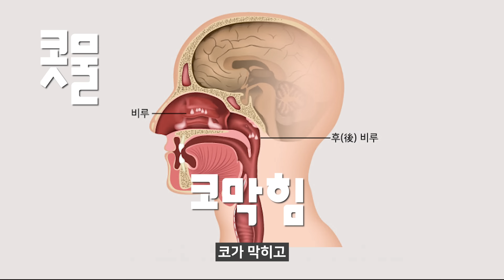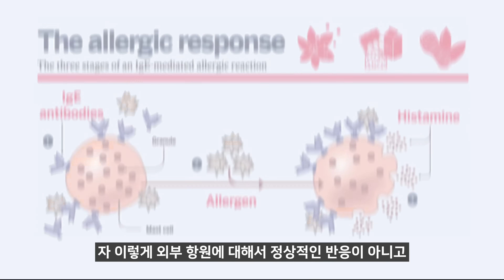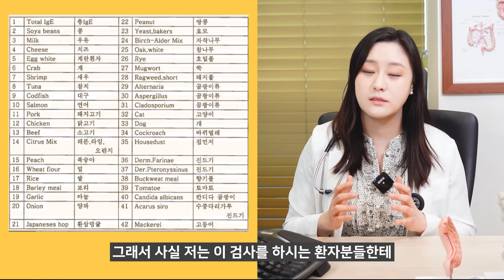(ENG)약 없이 알레르기 비염을 치료하는 방법! 알레르기의 발생과 치료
지난 시간에 이어 알레르기 비염 2탄!
약 없이 알레르기 비염을 치료하는 방법에 대해서 알아보겠습니다.

00:00 하이라이트
00:41 알레르기 비염?
05:02 알레르기 비염의 치료법
06:27 근본적인 선처치 치료방법
07:04 MAST 검사
07:51 비염의 원인 물질
09:42 알레르기 항원의 침투를 막을 수 있는 방법